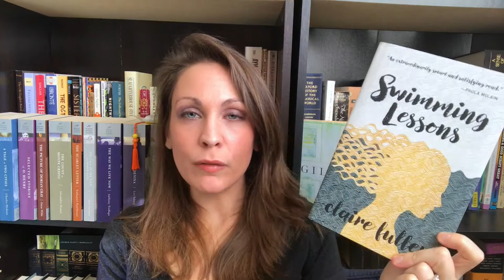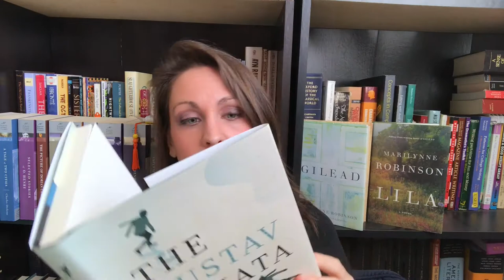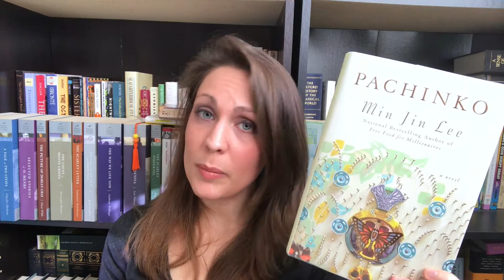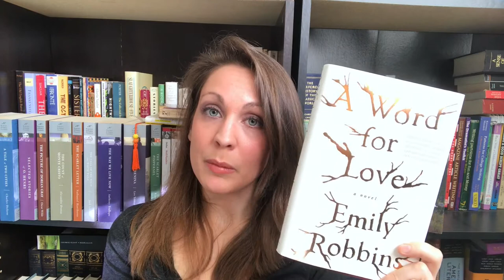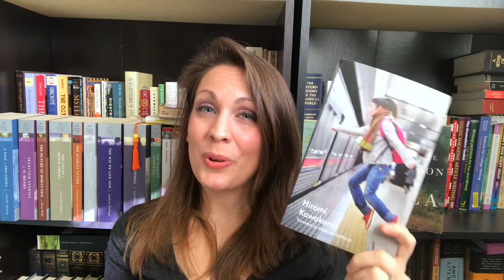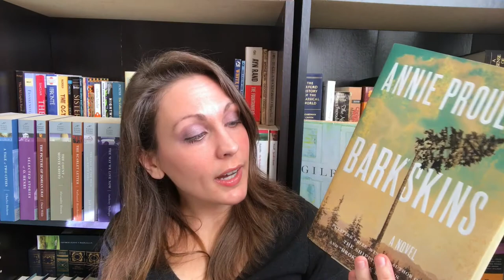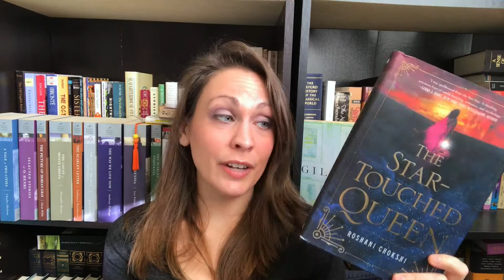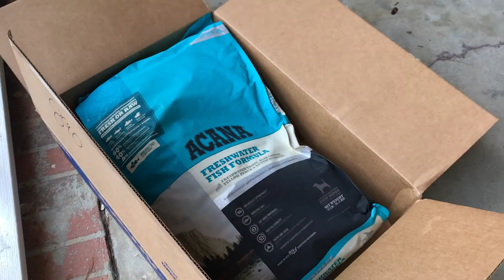FEBRUARY BOOK HAUL | Kendra Winchester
My February book haul is here! Let me know if you have read any of these books or if I should bump one of these up my TBR.

If you have a book that you think we should read for the 2017 Reading Women award, send us a note at .

BookTubers Mentioned

Books Mentioned

*Dylan*
Litsy: @TheBookCorgi